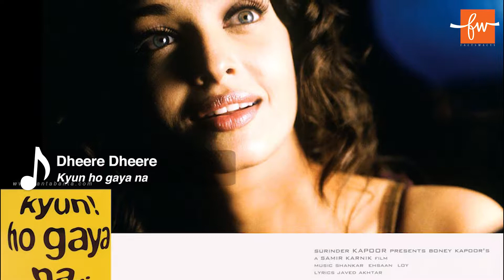Top 9 Underrated Songs In Bollywood | Music | Facts | FactsWacts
"Kabhi Dil Ke Kareeb, Tumhe Mere Naseeb, Yun Laayengey Socha Na Tha"..Sadhana Sargam and Sandesh Shandilya gave their voice to these lyrics by Irshad Kamil and Imtiaz Ali gave us a much needed soothing melody of the year. Playing it on repeat now.